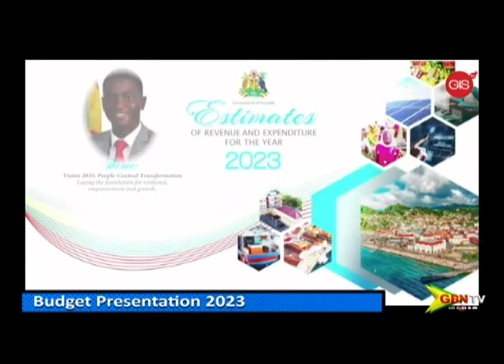HE CAME TO SAY HE COULD NOT COME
As the debate on the 2023 budget presentation continued on GBN’s beyond the headlines, an interesting development ensued with one of the panelists.